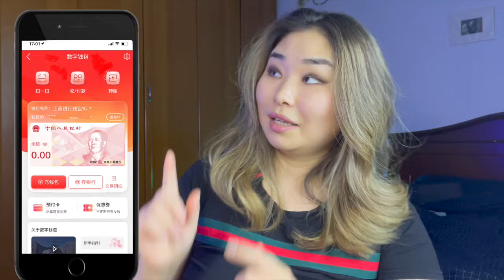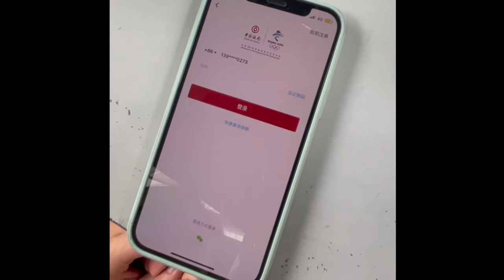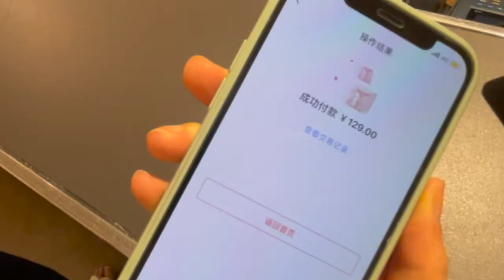I BOUGHT MY JACKET USING E-CNY | DIGITAL PAYMENTS |DCEP| DIGITAL YUAN | CHINESE E-CNY | BLOCKCHAIN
In this video I will tell you about E-CNY, "Crypto Renminbi", DCEP, PBOC's stablecoin, Chinese E-CNY!

After a few years teasing the public about launching a stablecoin backed by the Government, the PBOC (People's Bank of China) has officially launched it's DCEP - Digital Currency electronic Payment.

This type of a payments is already accessible for public and businesses (not yet for foreigners), more and more merchants started to accept it, so that is why I'll show you how to open your own Digital Wallet using your Chinese Banking app, and at the end of the video I'll show you how did I buy my first purchase using E-CNY!

I spent quite some time on producing this video, I'd really appreciate you input :)